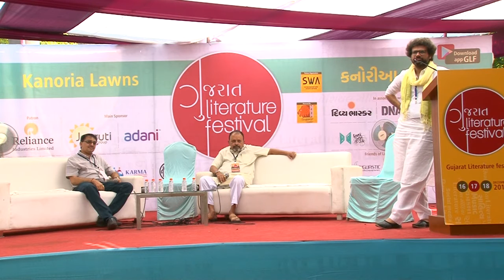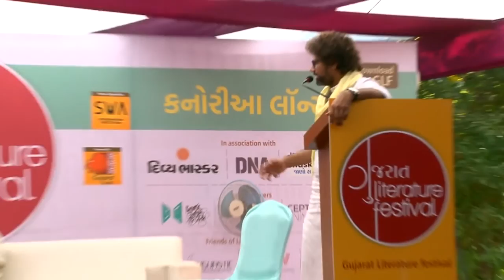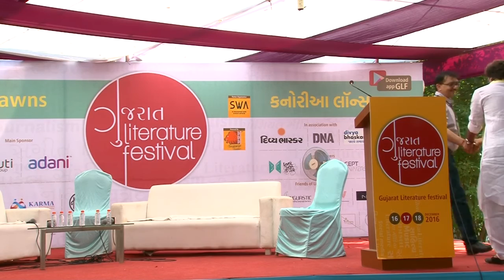Corporate Challenges & Execution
At GLF 2016 on 18 December, By Yatindra Sharma, Bhavesh Upadhyay.